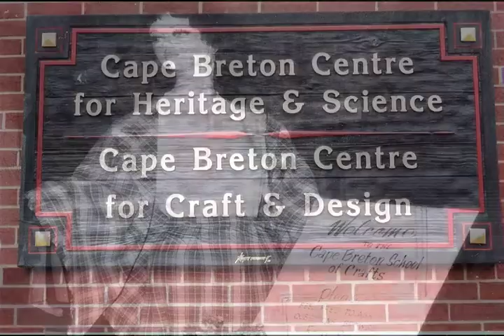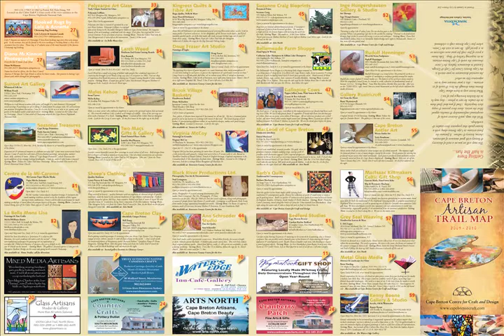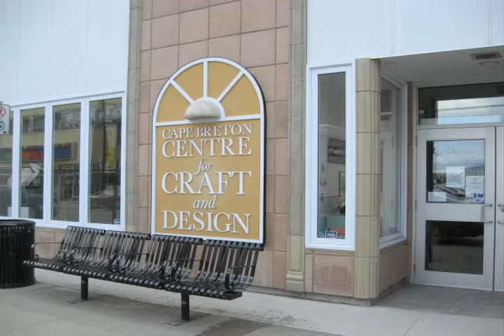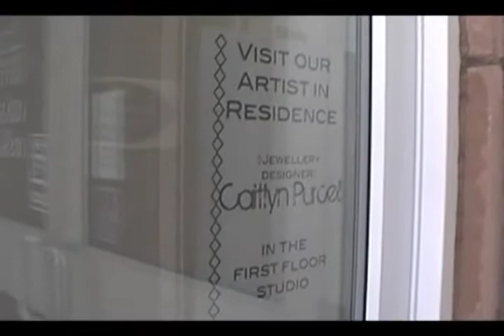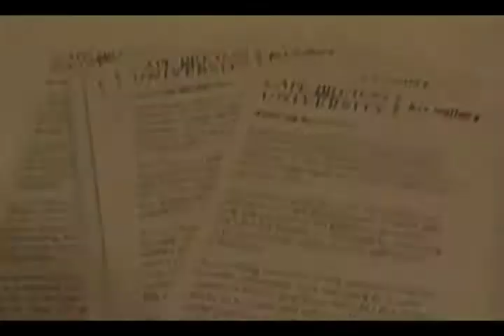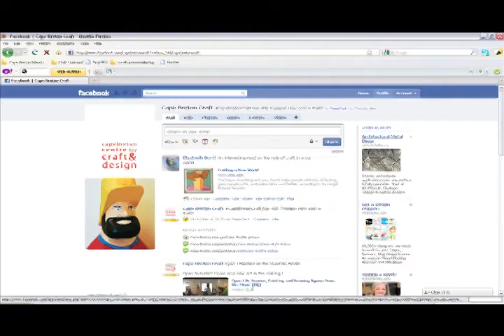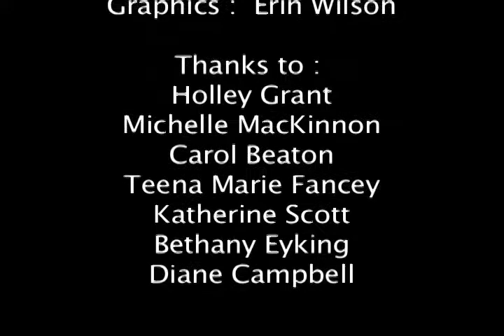Cape Breton Centre for Craft and Design